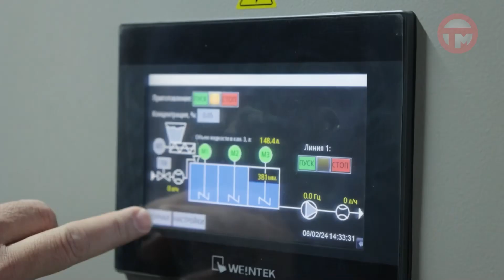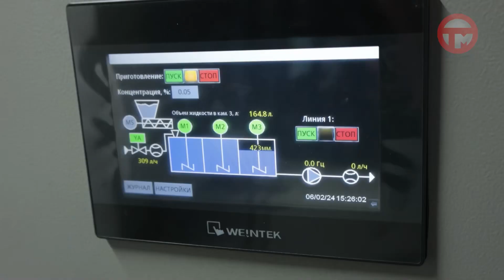Новую очистную установку тестируют в лаборатории уссурийского водоканала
Новая установка для очистки сточных вод появилась в лаборатории уссурийского Водоканала. Теперь подготовительный этап процесса почти полностью автоматизирован. Из процесса приготовления специального реагента исключили человеческий фактор, что пошло на пользу качеству.